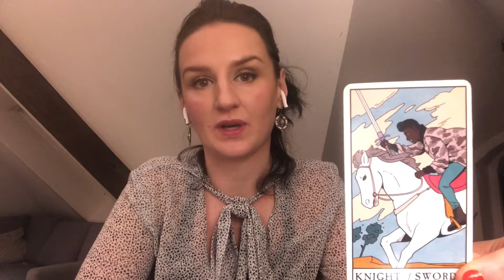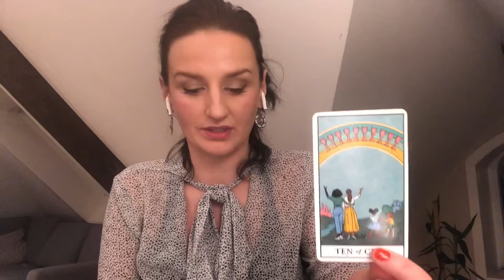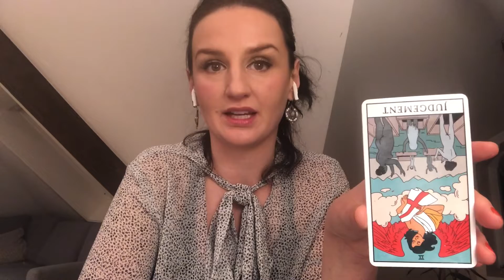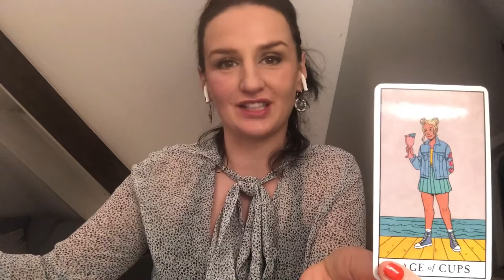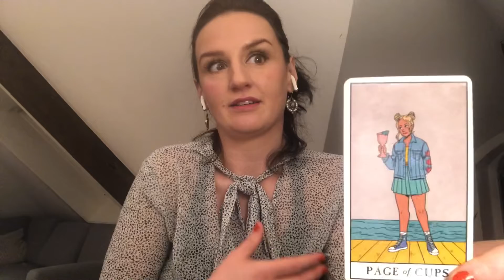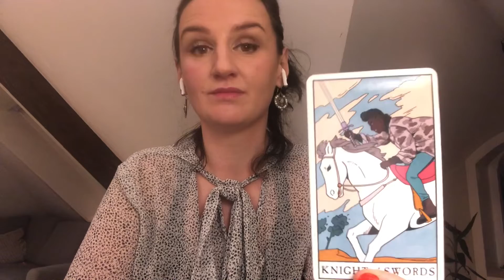Tarot Horoskop Wodnik Zwiazki Partnerskie Styczeń 2023